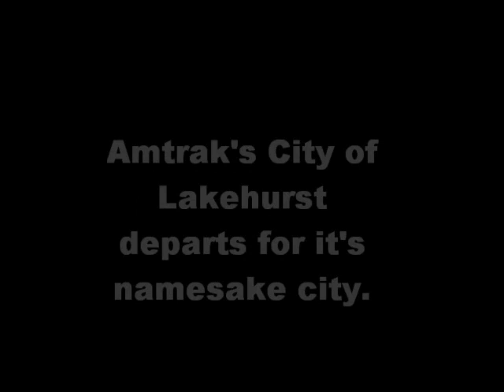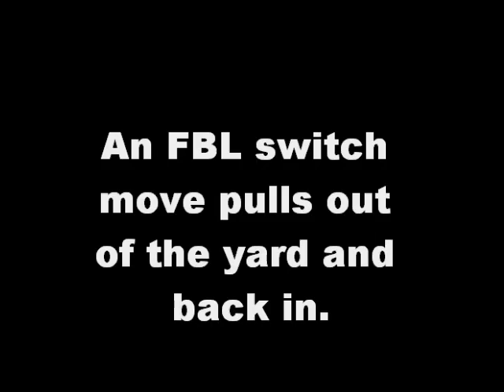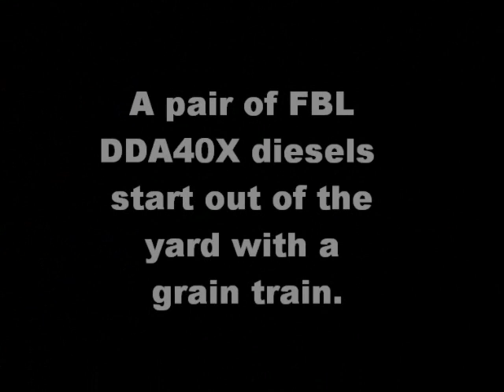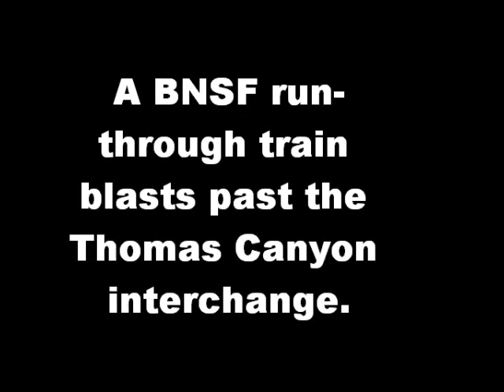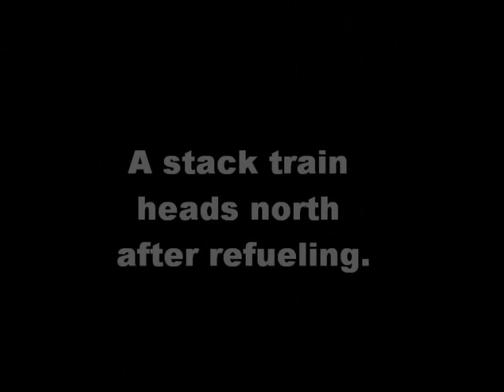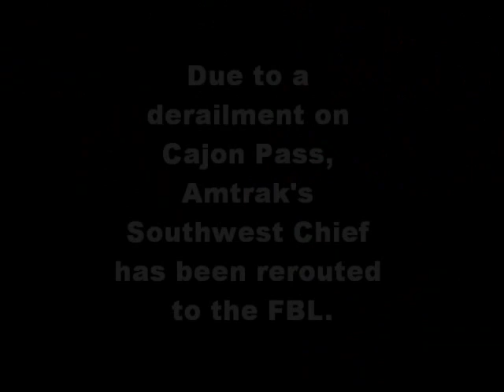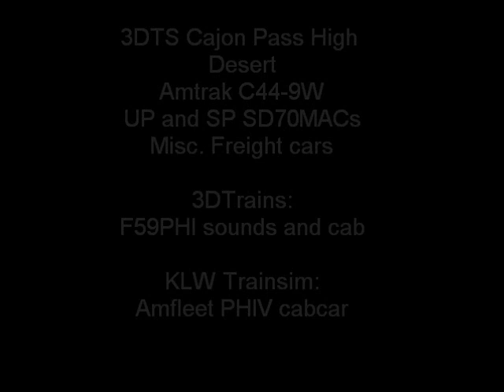[MSTS/Open Rails] FBL Railfanning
A replacement for my first video (now deleted). A Railfanning trip to the Full Bucket Line with quite a few instresting catches.